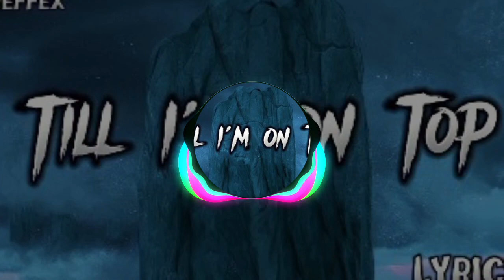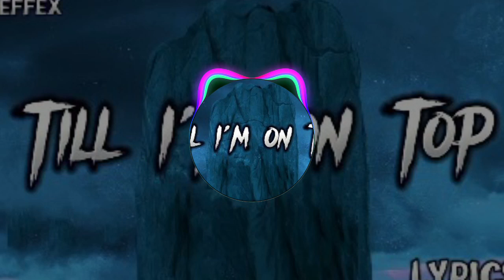NEFFEX - Till I'm On Top 🏔